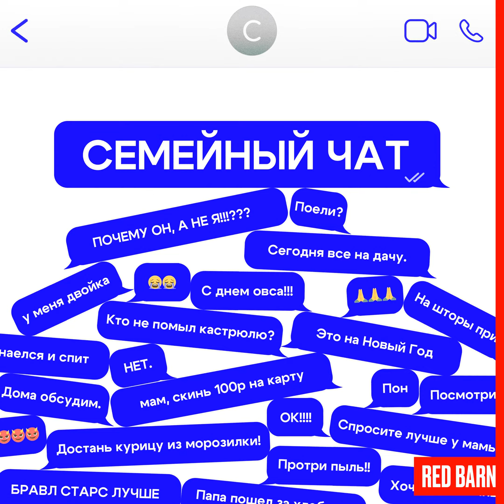Что отвечать учителям, воспитателям и другим взрослым, которые критикуют вашего ребенка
По мере взросления вашего ребенка к его развитию прикладывают руку и другие взрослые: воспитатели в детском саду, учителя в школе и не только. Иногда это приводит к конфликтам, и родителям приходится решать, как себя повести. Согласиться со взрослым, который жалуется на вашего ребенка, чтобы не портить дальнейшие отношения с ним? В любой ситуации отстаивать правоту своего ребенка? Или сделать вид, что соглашаешься с педагогом, а наедине выразить поддержку детям? В новом выпуске обсуждаем все нюансы этой тонкой родительской дипломатии.

Заказать Очищающий пенящийся гель для жирной чувствительной кожи Effaclar от La Roche-Posay
Заказать Тройной корректирующий крем-гель для проблемной кожи Effaclar DUO+M от La Roche-Posay

LjN8KFVoa

Команда:
Ведущие: Елена Петрик, Евгений Мартынов и Юля Купер;
Редактор: Юлия Зайкова;
Звукорежиссер: Николай Лозовский;
Проджект-менеджер: Дарья Конова;
Продюсер: Юля Купер.

Подкаст создан студией Red Barn (медиакомпания Double Day).